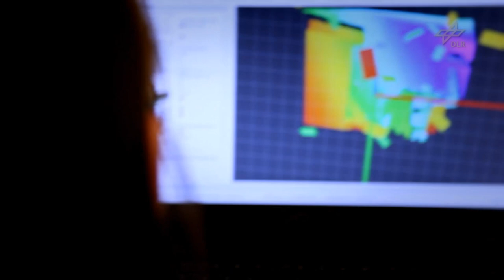Berlin Rockets beim SpaceBot Cup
Die speziellen Fähigkeiten des Roboters liegen in der besonderen Art der Fortbewegung, die das Überwinden von schwierigem Gelände ermöglicht sowie dem Navigieren und Kartieren mittels Nah- und Fernsensoren. Gute Voraussetzungen für den Rover am SpaceBot Cup erfolgreich abzuschneiden.

Der SpaceBot Cup ist ein deutschlandweiter Robotik-Wettbewerb. Die DLR-Abteilung „Technologie für Raumfahrtsysteme und Robotik", organisiert den SpaceBot Cup. Zehn Teams entwickeln und bauen Weltraumroboter. Ihr Ziel: Das Rennen um den SpaceBot Cup am 11. und 12. November in Rheinbreitbach bei Bonn gewinnen!

Video: DLR (CC-BY 3.0)